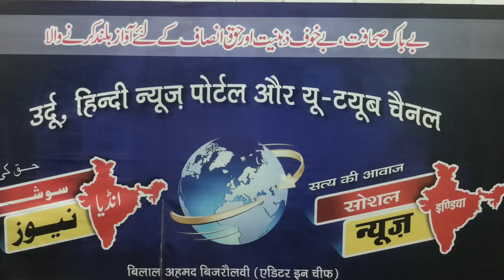چاند ہوگیا Chand dikh Gaya चांद दिख गया